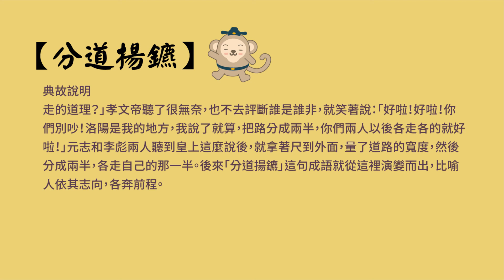【一分鐘好成語】-201-分道揚鑣